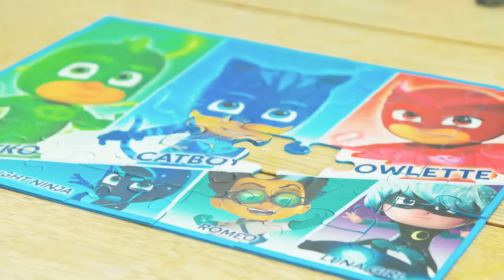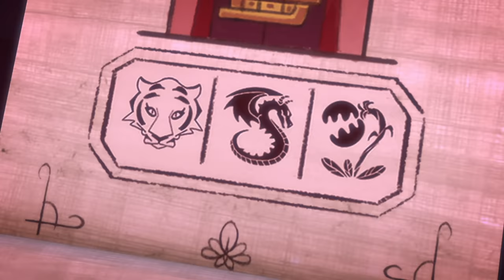PJ Masks in Real Life 🍼 Catboy Is Turned Into A Baby! 🍼 PJ Masks Babies | PJ Masks Official